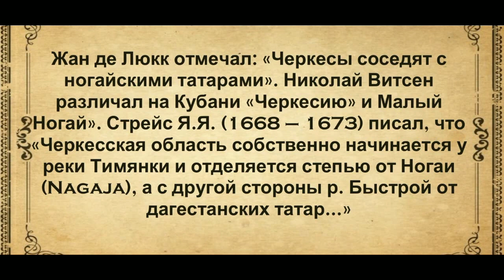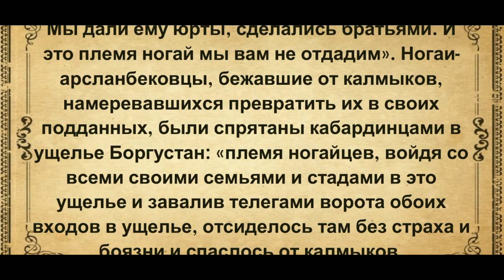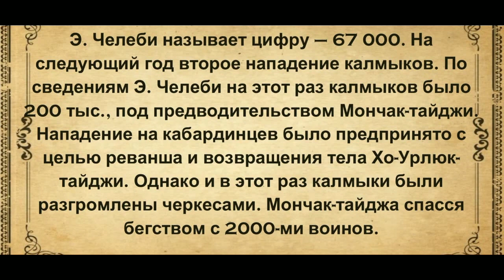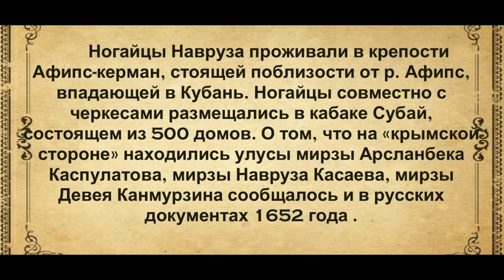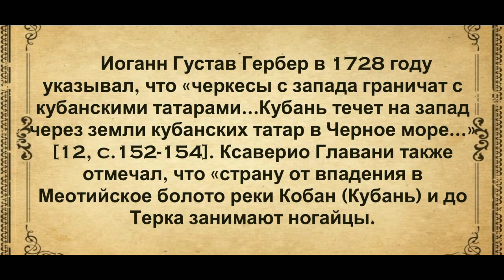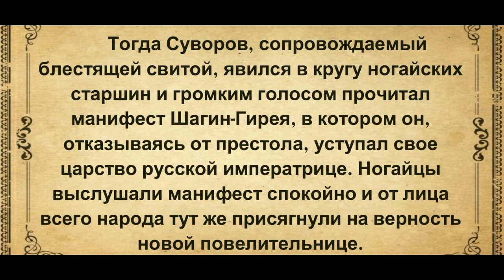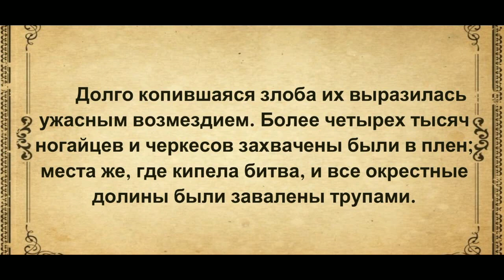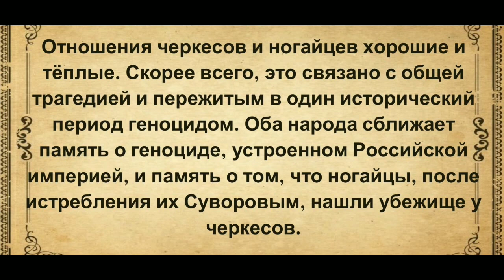Ногаи & Черкесы история дружба поддержка тюрки кочевники Nogai крым кавказ астрахань юрт